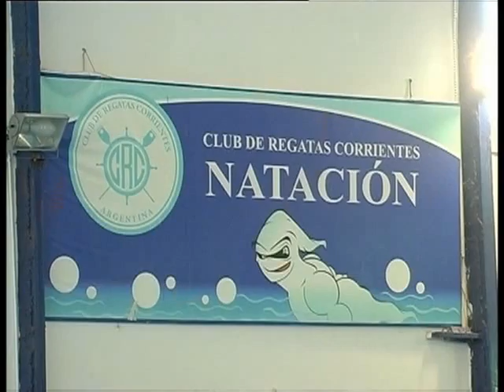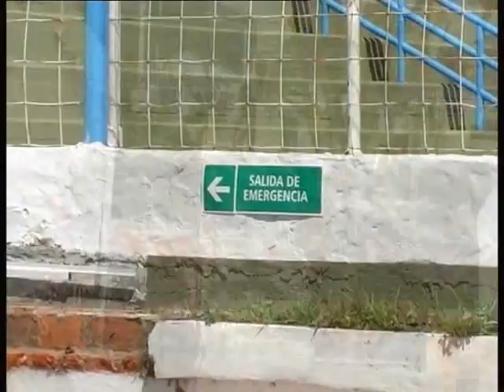Apertura y Club Regatas Corrientes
Iniciamos el Programa Aniversario Nº 16, se lo dedicamos a Vale y lo hacemos con el Aniversario del Club de Regatas Corrientes . . .